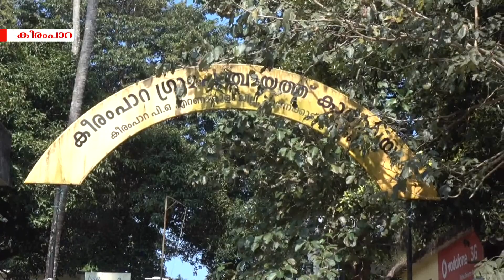കീരമ്പാറ ഗ്രാമപഞ്ചായത്തില്‍ പ്രസിഡന്‍റിനെതിരെ അവിശ്വാസപ്രമേയം കൊണ്ടുവരാന്‍ യുഡിഎഫ് ആലോചിക്കുന്നു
കീരമ്പാറ ഗ്രാമപഞ്ചായത്തില്‍ പ്രസിഡന്‍റിനെതിരെ അവിശ്വാസപ്രമേയം കൊണ്ടുവരാന്‍ യുഡിഎഫ് ആലോചിക്കുന്നു.ഭൂരിപക്ഷം നഷ്ടപ്പെട്ടിട്ടും പ്രസിഡന്‍റ് രാജിവക്കാത്ത സാഹചര്യത്തിലാണ് ഈ നീക്കം.,മുന്‍ മെമ്പര്‍ ഷീബ ജോര്‍ജിന്‍റെ അപ്പീലില്‍ സുപ്രീംകോടതിയുടെ തീരുമാനവും രണ്ട് മുന്നണികളുടേയും തുടര്‍നീക്കങ്ങളെ സ്വാധിനിക്കും.